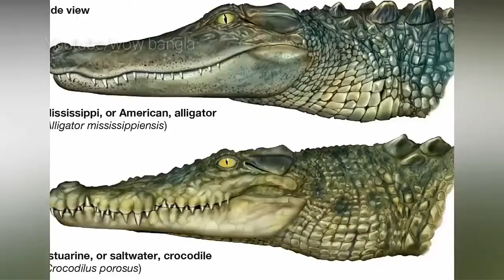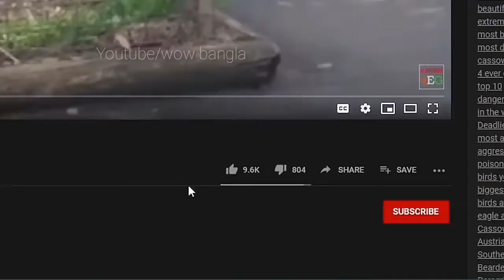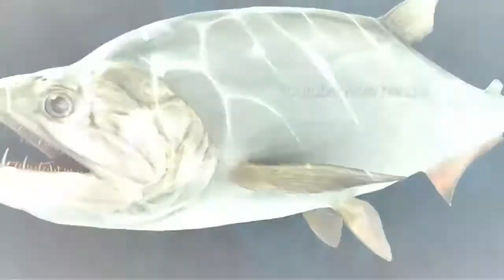বিশ্বের সবচেয়ে , ভয়ঙ্কর দাঁত যুক্ত ১০টি প্রাণী | Top 10 Animals With the Most Terrifying Teeth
ITS A EDUCATIONAL VIDEO

Unsolved Mysteries,
Ufo,Spirits,
Paranormal activity,
science facts
top 5,
top 10,
mysterious things,
mysterious bangla,
bangla mysterious,
mayajal bangla,
mayajaal bangla,
mayajaal video,mayajal video
taja_news live,
taza_news এর মালিক কে,
taza news facts,
top 10,
mktv bangla,
mk tv mahibere kidusan,
mk tv channel,
mktv bangla, bangla,
mahakash tv
ko bangla,
bangla tv,
ko tv,
tv bangla ko,
bangla,tv,
bangla news,
ruposhi bangla tv,
বাংলার বস,
হাট কাঁপানো সেরা ৫টি গরু,
science bd,
Science BD,
Bangla News,
science bangla,
Bangla Science,
bangla space video

Sports Fact
Football Fact
Football Knowledge.
Giving you knowledge about Footballs history.,
sports fact,
sports news,
খেলার খবর,
sk sohel,
স্পর্টস নিউজ,
নতুন খবর,
breaking news,
A social family,
social,family,
অজানা পৃথিবী,
কি কেন কিভাবে,
World news,
funny video,
funny videos 2020,
অজানা পৃথিবী
fact research,fr,fact recharge,research,fact,education,bangla
odvut10,ODVUT 10,ADVUT 10,advut10,akash barmon,akash barman,top 10,top 5,facts,mystery,rohosso,horrar,science fiction,sci fi,bangla,bengali,horror,
গুপ্ত তথ্য,mayajal,mayajaal,রহস্য টিউব,rohosso tube
রহস্য টিউব,sreemoyee today episode,aparajita apu today episode,mayajaal,মায়াজাল,sreemoyee,bangla fun video,ajob ghotona,rohosso tube,বিবর্তন,অজানা পৃথিবী,ojana prithibi,
Top 10 amazing facts,biborton,facts,interesting facts,top 5